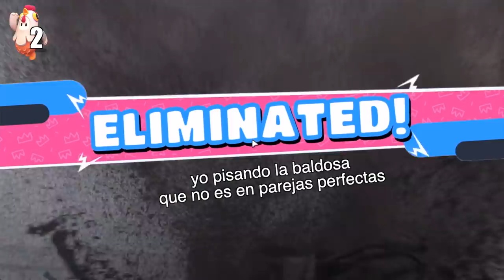10 COSAS que TODOS HACEMOS en FALL GUYS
Fall Guys se ha convertido en uno de los grandes fenómenos del año en el mundo del videojuego, y ya son millones de personas las que están probando este divertido Battle Royale con pruebas en los que solo quedará uno. En este vídeo te contamos 10 cosas que todos hemos hecho ya.